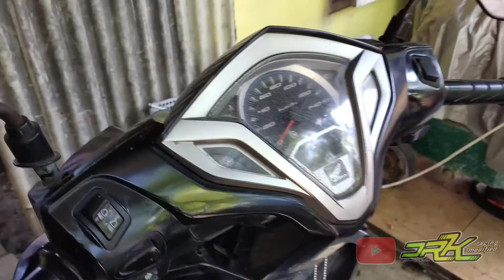CVT BERMASALAH‼️INI PENYEBABNYA